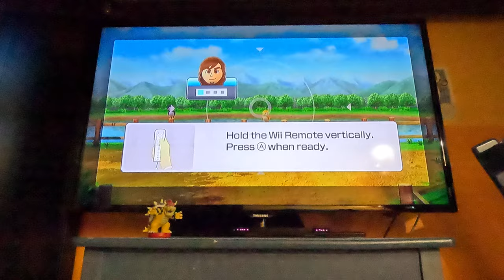Ep 35 Wii Party U - Beating All CPUs in Highway Rollers - Vs Hee-joon (Beginner, 4K60fps, Part 2)